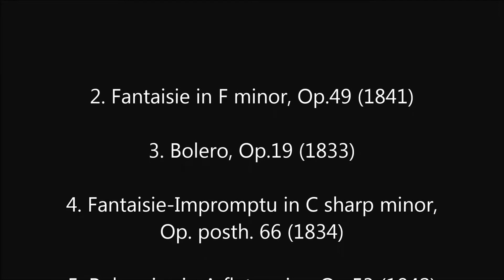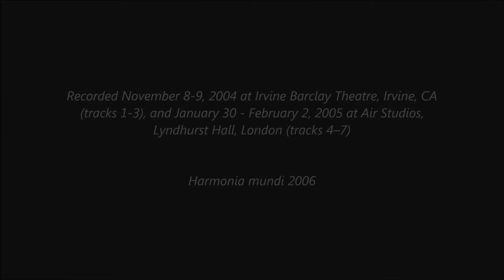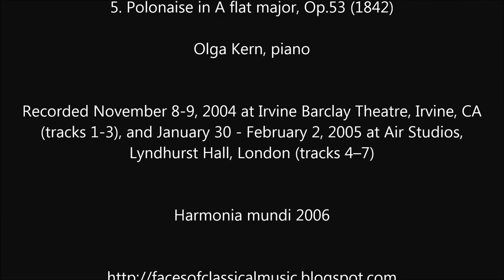Frédéric Chopin: Piano Concerto No.1 – Olga Kern, Warsaw Philharmonic, Antoni Wit (Audio video)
1. Piano Concerto No.1 in E minor, Op.11 (1830)

ii. Larghetto
iii. Rondo: Vivace

Olga Kern, piano

Conductor: Antoni Wit

2. Fantaisie in F minor, Op.49 (1841)
3. Bolero, Op.19 (1833)
4. Fantaisie-Impromptu in C sharp minor, Op. posth. 66 (1834)
5. Polonaise in A flat major, Op.53 (1842)

Olga Kern, piano

Recorded November 8-9, 2004 at Irvine Barclay Theatre, Irvine, CA (tracks 1-3), and January 30 - February 2, 2005 at Air Studios, Lyndhurst Hall, London (tracks 4-7)

Harmonia mundi 2006